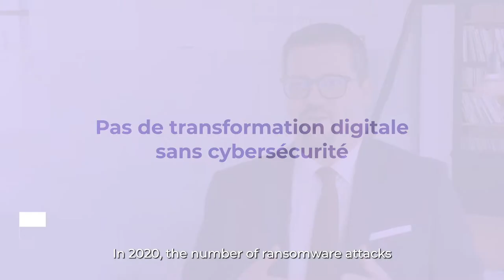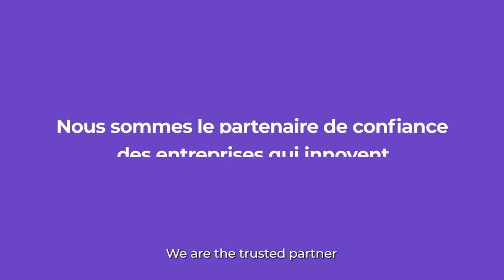No digital transformation without cybersecurity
The rapid proliferation of ransomware, especially sophisticated attacks against SMEs, has become a critical issue for tech-intensive industries. Expleo offers clients the adaptable solutions they need to make the right decisions at the right time. In this short video, our Chief Digital Officer Joseph Lasante and Group Cybersecurity Practice Leader Helmi Rais explain why Expleo is the trusted partner for innovative companies.